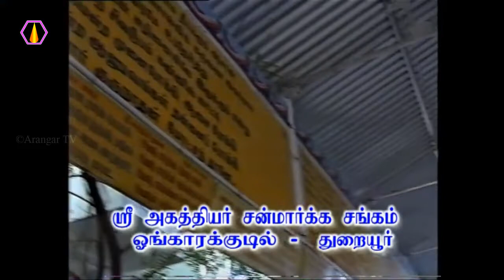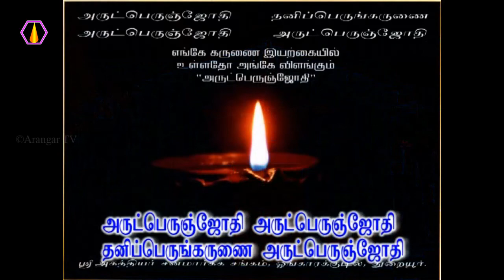திருமணமான தம்பதிகள் பற்றிய விளக்கம்?